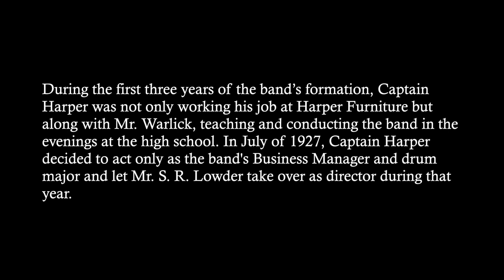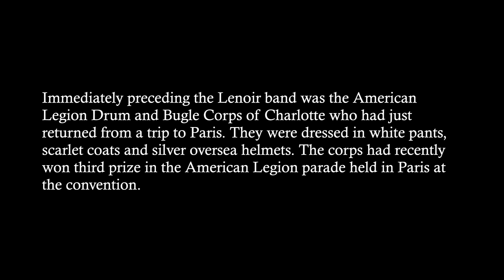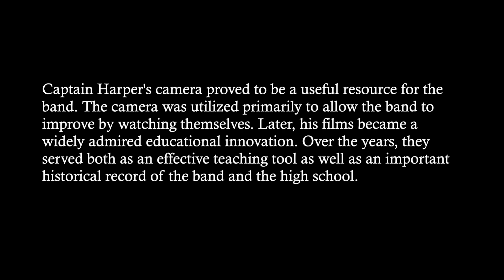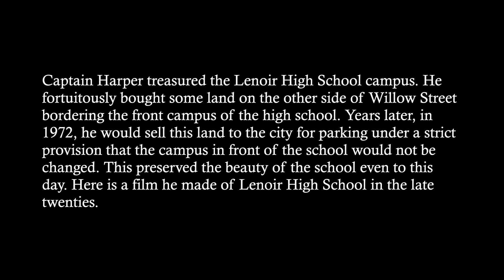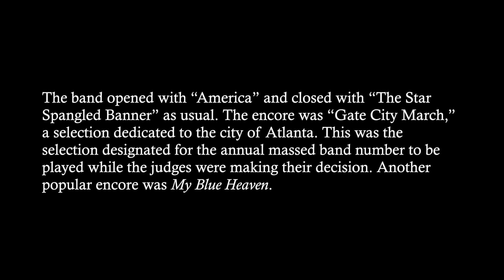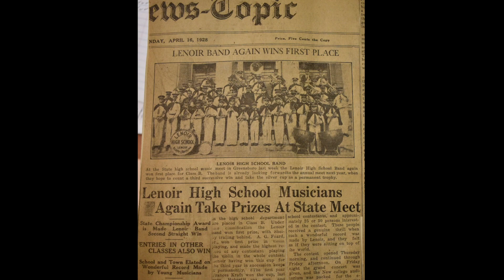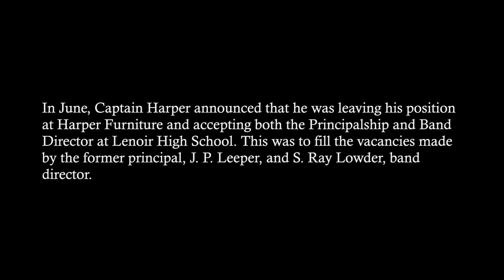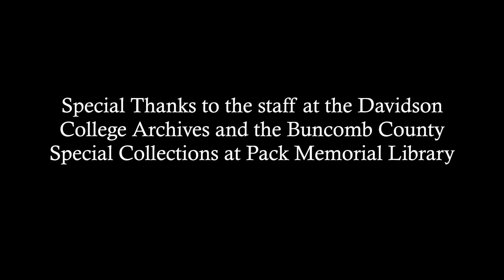Adventures with The Lenoir High School Band 1927-1928 Chapter 4